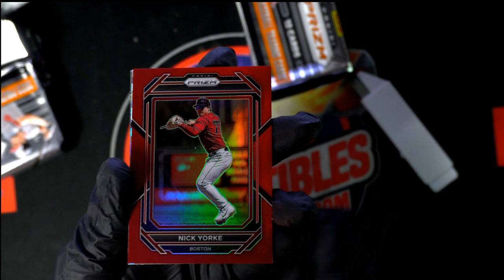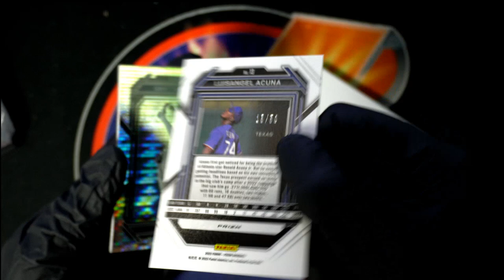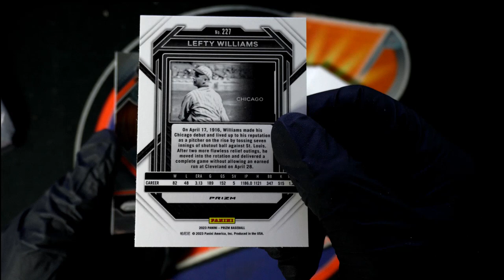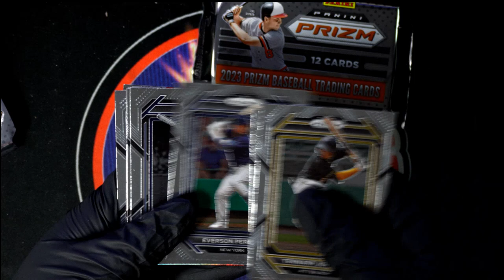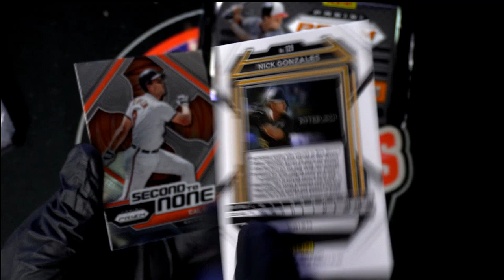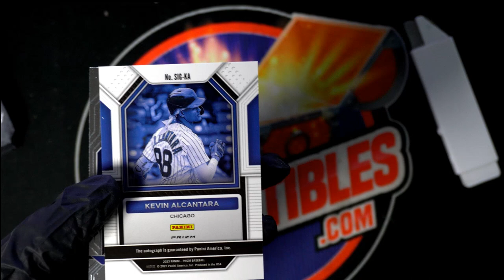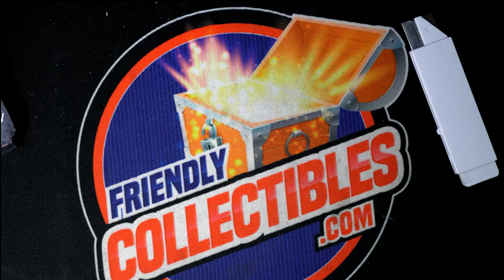2023 Panini Prizm Baseball Mark's Packs